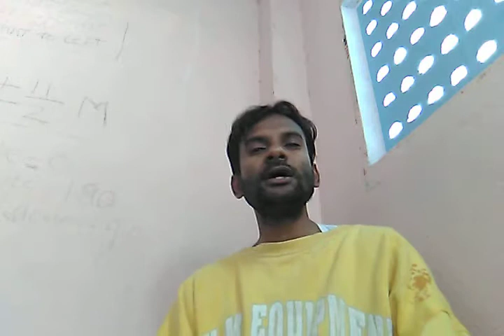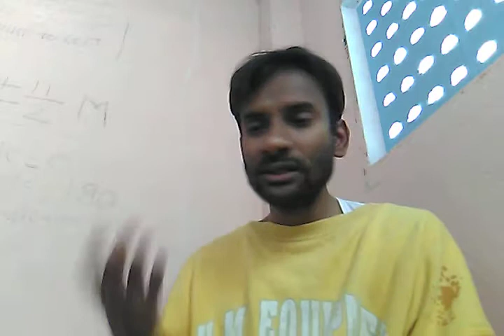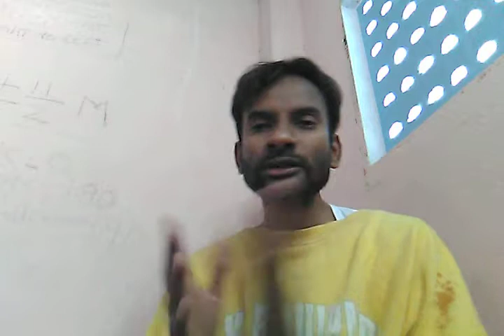PhD thesis' introduction, abstract and conclusion: How to write them perfectly.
PhD Thesis' Introduction and conclusion are important elements along with the abstract. Here are few of my ideas that will give you the right approach on how to properly tune these 3 elements in your Ph.D. dissertation paper or for any research paper.